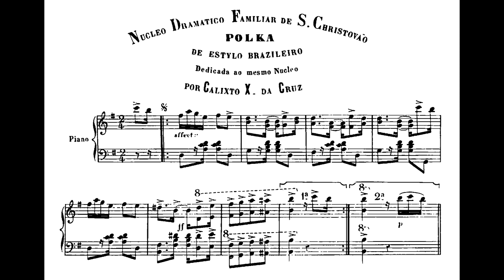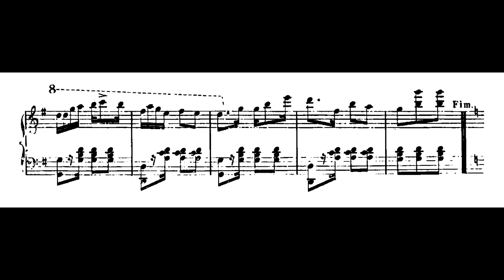Calixto X. da Cruz - Núcleo Dramático Familiar de S. Cristóvão (Lucas Brayner, piano)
Núcleo Dramático Familiar de S. Cristóvão, "polca de estilo brasileiro" de Calixto X. da Cruz, interpretada por Lucas Brayner.

Projeto “Em busca da polca-lundu", coordenado por Carlos Sandroni, professor e pesquisador da UFPE, autor do livro “Feitiço decente - Transformações do samba no Rio de Janeiro (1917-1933)”.

Nossos agradecimentos a Carlos Sandroni por propor esta parceria com o IPB, para que as gravações deste projeto sejam divulgadas em nosso canal no formato de vídeo-partitura.

Texto de apresentação do projeto:
A segunda metade do século XIX nos oferece um grande repertório de música de dança para piano ainda pouquíssimo disponível em forma de gravação, embora já notado há tempos por pesquisadores como Mário de Andrade e José Miguel Wisnik. A parte principal deste repertório é formada por polcas. O gênero tem origem europeia, e chegou ao Brasil nos anos 1840; nas últimas décadas do século a polca já tinha se tornado "mui nossa", como escreveu Machado de Assis em crônica de 1887. Essas "polcas brasileiras", também chamadas de "polcas de estilo brasileiro" ou, em forma hifenizada, de "polca-chula", "polca-habanera" e principalmente de "polca-lundu", se caracterizam pela rítmica sincopada e pelo uso de títulos bem-humorados - frequentemente em forma de diálogo, onde um título "responde" ou parodia outro. Alguns exemplos são "Sai, poeira!" e "Sai, cinza!"; "O que é da chave?", "Não sei da chave" e "Achou-se a chave!"'; e "Se eu pedir você me dá?" e "Peça só, e você verá!", entre muitos outros. Além das polcas em todas as suas declinações, traremos gêneros assemelhados, da mesma época e com as mesmas características de música para dançar, sincopada: cateretês, tangos brasileiros, e até mesmo sambas e jongos.  Composto por profissionais e vendidos para pessoas que possuíam pianos e sabiam ler música, todo esse repertório traz marcante alusão à musicalidade afro-brasileira, o que se evidencia pelo caráter rítmico, por aspectos dos títulos, e por imagens e referências presentes nas partituras publicadas.
Pretendemos com este projeto tornar acessível a interessados uma parte deste rico repertório, disponibilizando gravações feitas a partir das partituras originais, apenas revisadas para detectar eventuais erros de impressão ou dúvidas de escritura.

Créditos:
Agradecimentos ao Prof. Antonio Nigro, do Departamento de Música da UFPE; “Em busca da polca-lundu” é um projeto desenvolvido por professores e alunos do Departamento de Música e do Programa de Pós-Graduação em Música da UFPE; a maior parte das polcas e gêneros similares apresentados neste projeto foram localizadas durante pesquisas realizadas na Divisão de Música da Biblioteca Nacional (Rio de Janeiro), no primeiro semestre de 1994, como parte das pesquisas de doutorado de Carlos Sandroni. Agradecimentos ao CNPq pela bolsa de estudos que tornou possível aquelas pesquisas, publicadas no livro Feitiço decente: transformações do samba no Rio de Janeiro, 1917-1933 (Rio de Janeiro: Zahar/UFRJ 2001; segunda edição, Rio de Janeiro: Zahar, 2012; tradução em inglês, A Respectable Spell: transformations of samba in Rio de Janeiro, Urbana, Illinois: University of Illinois Press, 2021).